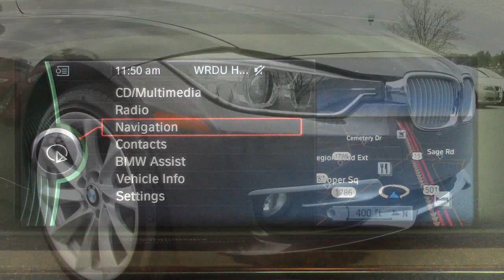Meet Stephanie Lane